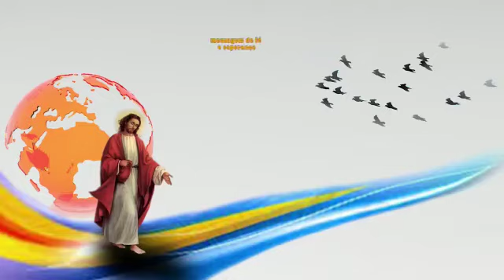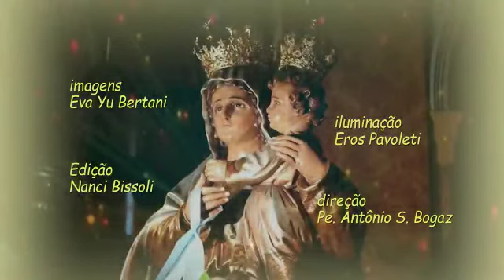SEMENTEIRA Achiropita Orione 25 01 2021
Festa da Conversão de São Paulo
Evangelho Mc 16, 14v-16a
 Sejamos missionários e vamos falar de Jesus, onde não falam dele.